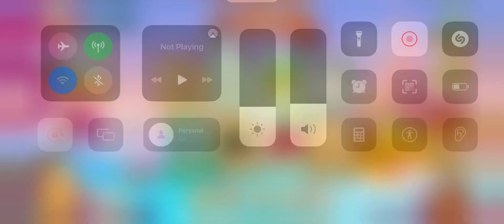Angry Birds 2 | king pig panic Today | kpp 16.04.2022 Gameplay Walkthrough